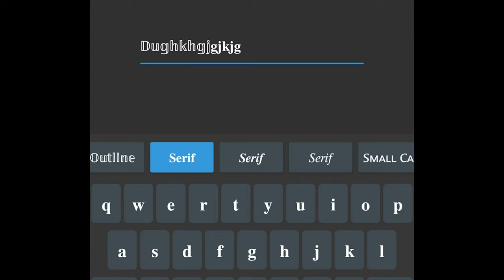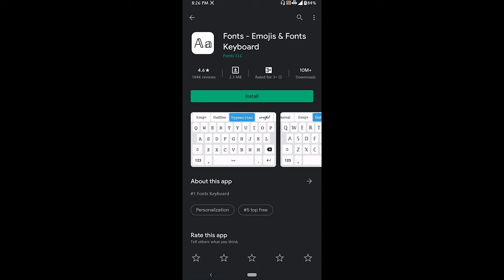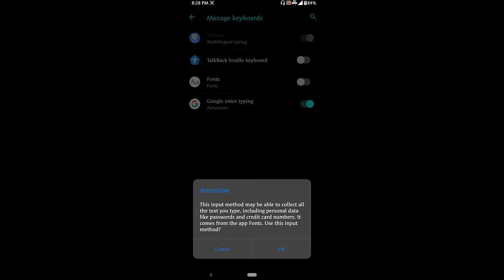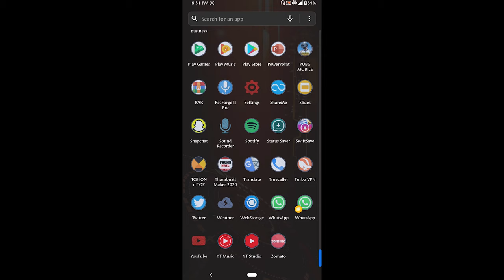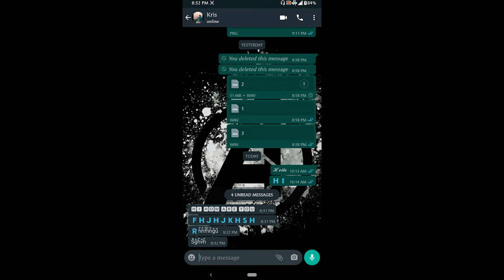How To Change Keyboard Fonts In Phone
Hello Guys Today In This Video I Will Tell To Change Fonts Of Your Keyboard.